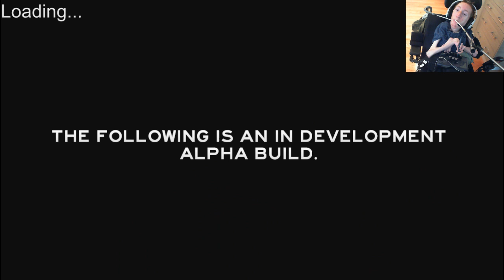The Forest Gameplay #2 - Surrounded!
This is the second video and the end of my first playthrough of The Forest.